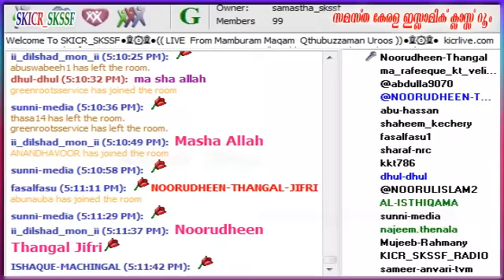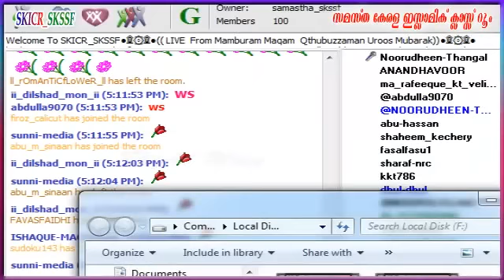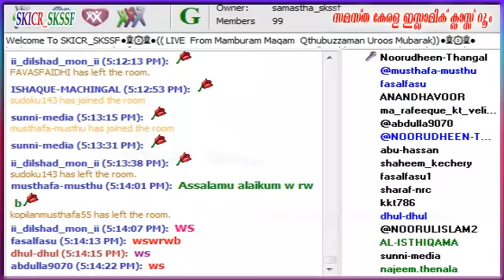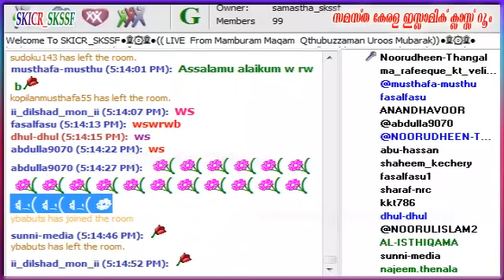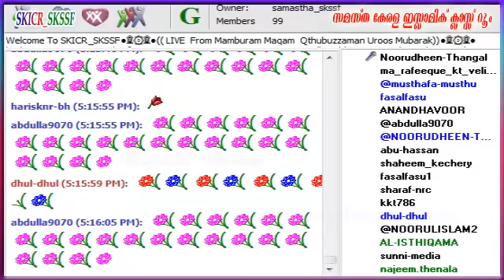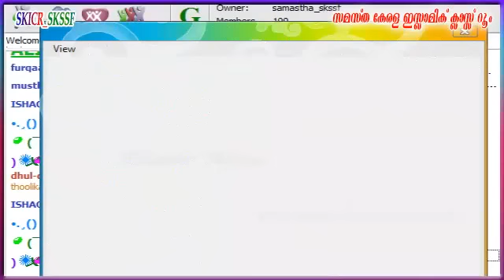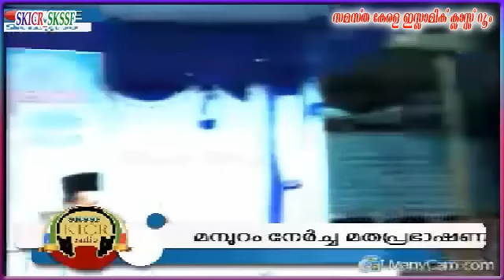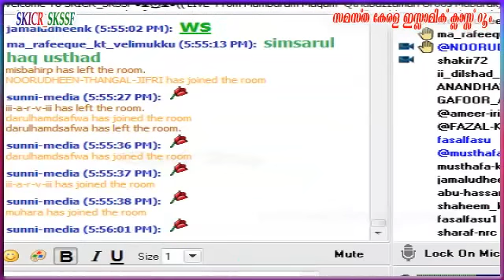Mamburam Maqam Uroos Program 16-10-2015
Mamburam Maqam   Uroos  Program